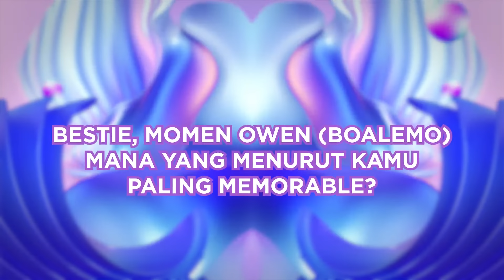Bintang Baru Telah Lahir! Perjalanan Owan Menjadi Juara D'Academy 6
Program Unggulan Indosiar:
• Mega Series Action Asia: Pendekar Rase Terbang, Mulai 26 Feb 2024, Setiap Hari pkl 21.00 WIB
• Rangkaian Program Spesial Ramadan, Setiap Hari:
        - AKSI ASIA 2024 LIVE Pkl 02.00 WIB
        - Pintu Berkah Spesial Ramadan pkl 14.00 WIB
        - Kultum Shihab & Shihab, Pkl 17.30 WIB
        - Special News: Sidang Isbat & Ramadan Asyik